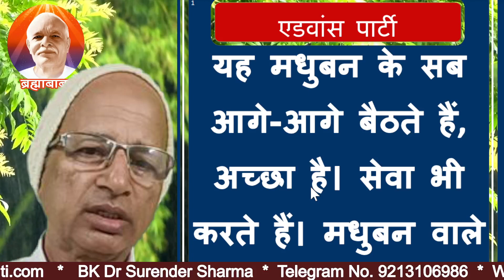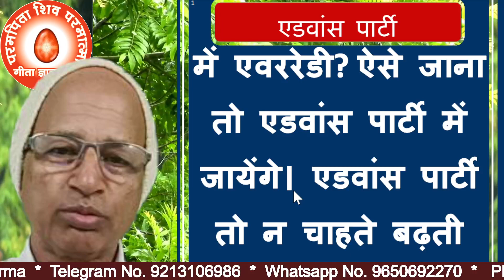एडवांस पार्टी-25/एडवांस पार्टी में पार्ट बजाने वाली आत्माएं-2/BK DR.SURENDER SHARMA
When you say 'ever ready', the advance party service will start.
TODAY MURLI
BK MURLI
LIVE MURLI